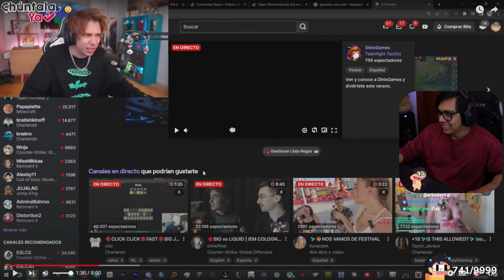"DAARICK DEJA LOS ASMR´S POR LOS STREAM ART´S" | pajin 28